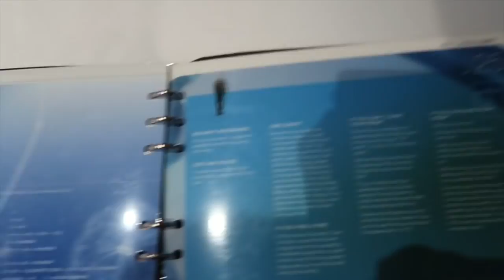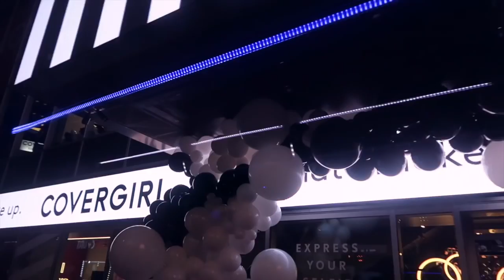My First Time In NYC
Thank you Covergirl for such a great trip, I am so honored!

Outfit Details

Faux Fur Coat - Aritzia
Jeans - Nordstrom Levis Wedgie Fit
Bodysuit - American Apparel
Shoes - Adidas
Boots - Stuart Weizen
Dress - Nordstrom Rack ( I don’t think they will have it available anymore)
Rings - Nordstrom Rack
Dressy Earrings - Express
Pjs - Target
Leggings - Lulu Lemon

Savannah
Pill

OTHER SOCIALS